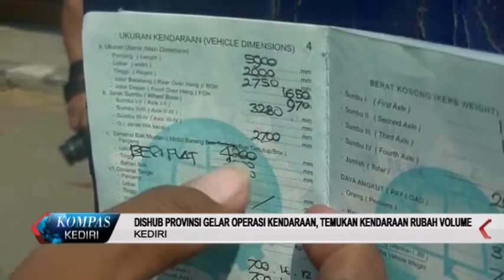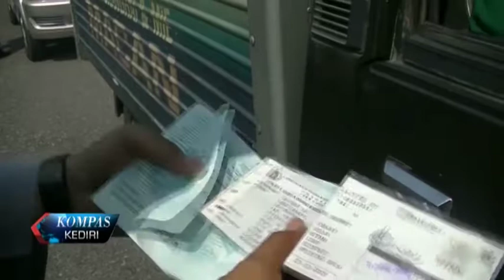DISHUB PROVINSI GELAR OPERASI KENDARAAN - KOMPAS KEDIRI EPS 211